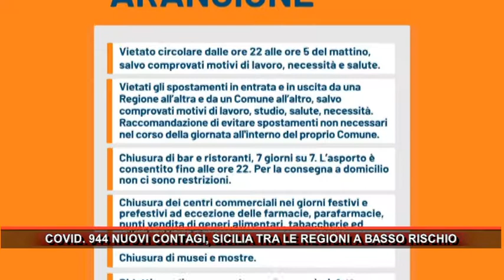COVID 944 NUOVI CONTAGI, SICILIA TRA LE REGIONI A BASSO RISCHIO